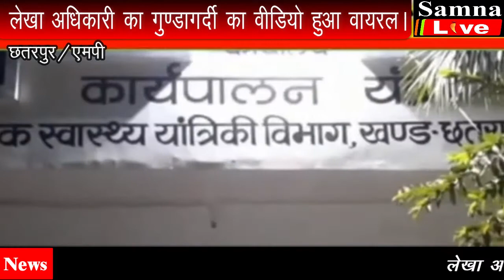छतरपुर-लेखा अधिकारी का गुण्डागर्दी का वीडियो हुआ वायरल || (samna live)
लेखा अधिकारी का गुण्डागर्दी का वीडियो हुआ वायरल। बुजुर्ग हेल्पर कर्मचारी के साथ कर रहे मारपीट। लेखा अधिकारी की गुंडागर्दी का वीडियो सीसीटीवी में हुआ कैद। मध्य प्रदेश के छतरपुर शहर में मानवता को शर्मषार करने वाला वीडियों सामने आया है जिसमे लेखाधिकारी आनंद दयाल बुजुर्ग कर्मचारी के साथ बेरहमी के साथ मारपीट कर रहे है। एक बार पहले भी लेखा अधिकारी आनंद दयाल बुजुर्ग से मारपीट की घटना को अंजाम दे चुके है।  जिसकी षिकायत बुजुर्ग ने पहले भी की थी। लेकिन षिकायत करने के बाबजूद कोई  अधिकारियों ने कार्यवाही नही की। जिससे इस अधिकारी के हौसले बुलंद ह। वही जहा आफिस के कर्मचारी तमाषबीन बनकर बुजुर्ग की मारपीट देखते रहे किसी भी कर्मचारी को बुजुर्ग पर रहम नही आया, क्या इन ऑफिस कर्मचारियों की मानवता मर गई थी। जिम्मेदार अधिकारी ऐसे अधिकारियों पर कार्यवाही करेगें जिससे बुजुर्ग को न्याय और सम्मान मिल सके।